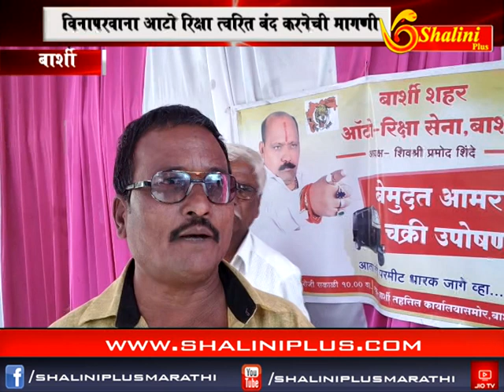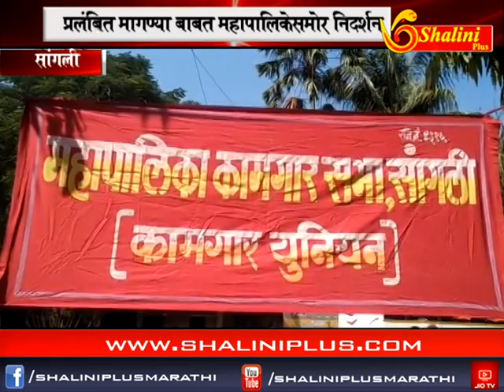आकराचे बातमीपत्र ३१ ऑक्टोबर २०१८ शालिनी प्लस मराठी